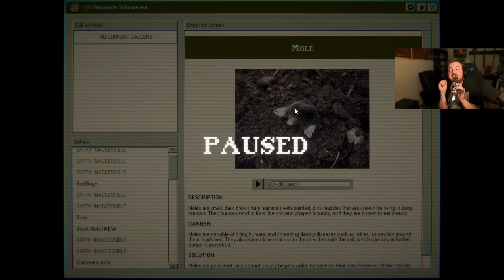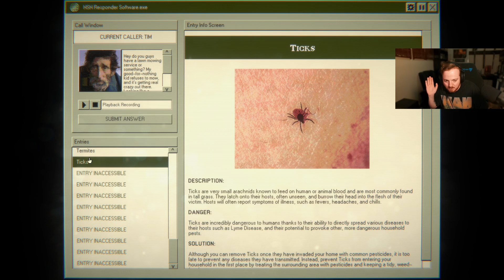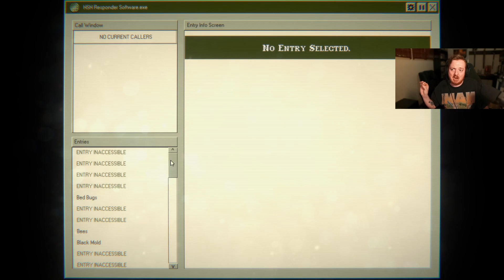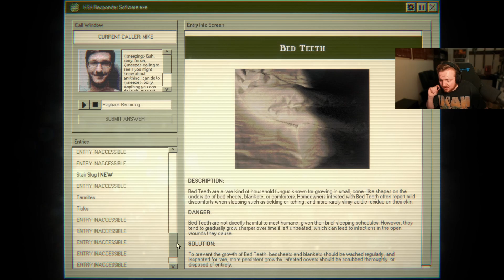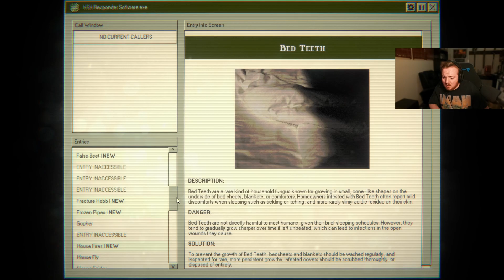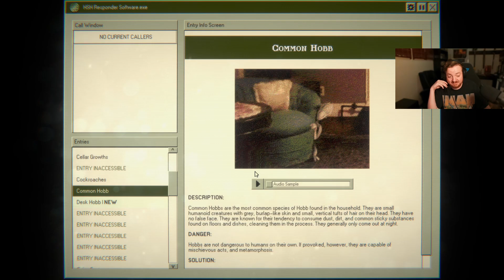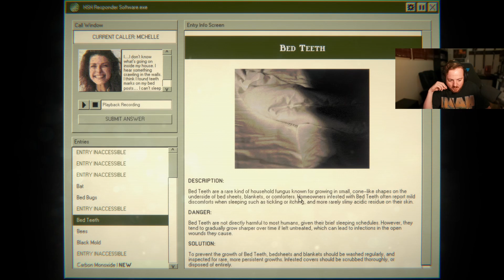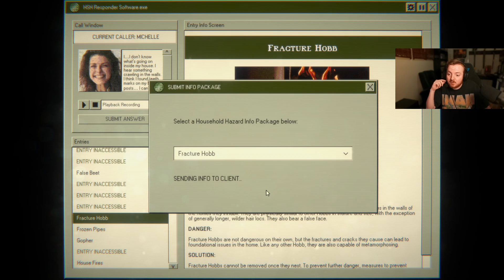Home Safety Hotline: BED TEETH?!?! - Part 2 -The Windrammer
God damn it Carol I'll get back to it AFTER my 15 minutes are up.